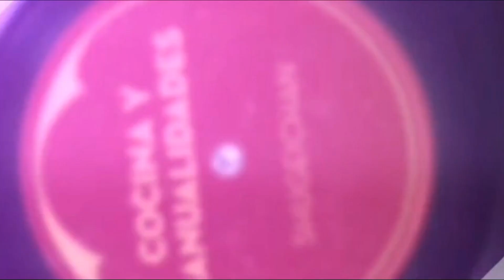Bebida de Quinoa con frutas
Hoy prepararemos una delicosa bebida de Quinua o quinoa con frutas.  La quinua posee los ocho aminoácidos esenciales para el ser humano, lo que la convierte en un alimento muy completo y de fácil digestión.

iNGREDIENTES
3/4 Tz Quinua
50 gr mambrillo
100 gr manzana
100 gr piña
1 ramita de canela
1 cdta anís
azúcar al gusto
2 litros de agua
2 Cdas harina de maíz

Tiempo de preparación 1 hora 30 min